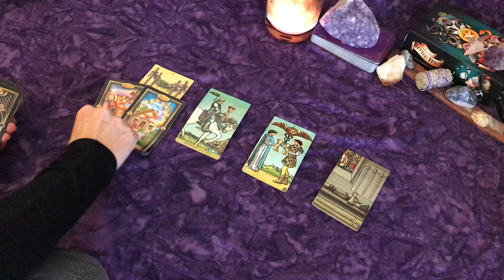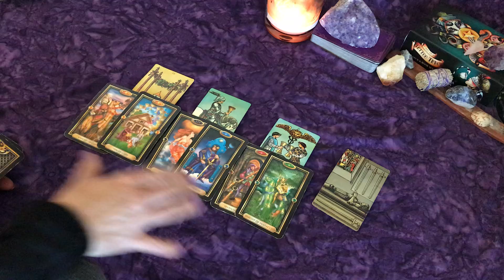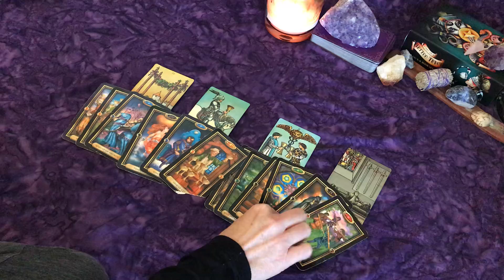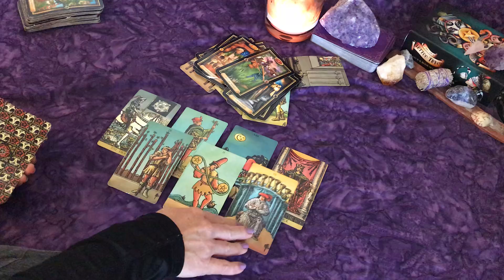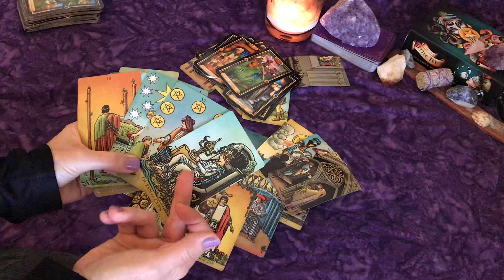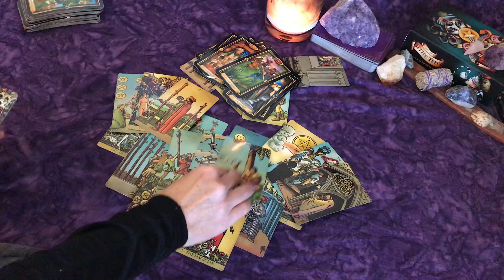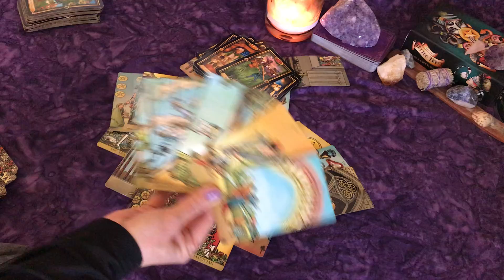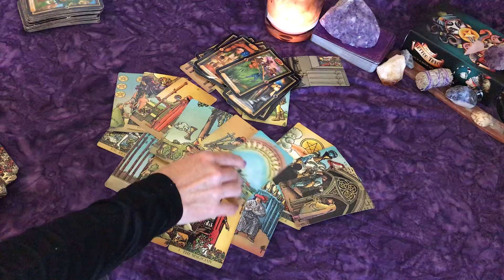Aries~Now They Want to Commit